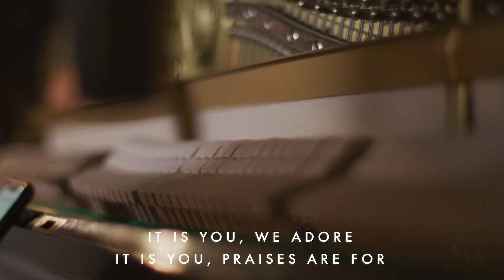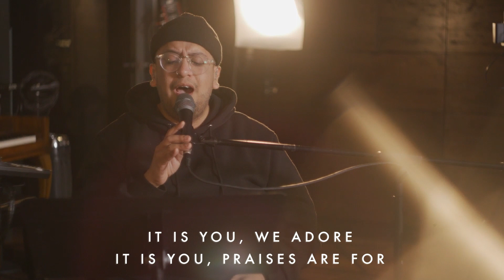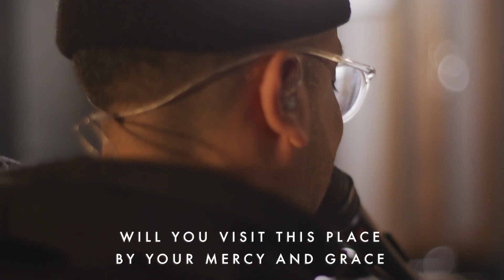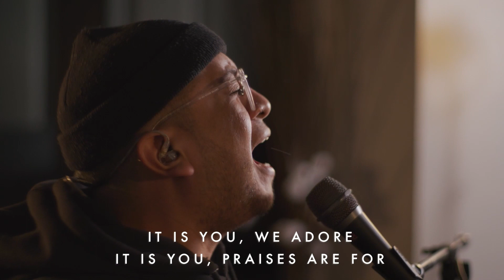It Is You (Holy, Holy) | Edward Rivera and David Funk | BSSM Encounter Room Studio Session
As we come to the Lord with our praises, He comes to meet us. His presence dwells within us and around us as we lift up our praises. There is nothing better than to be in the presence of God and to let all of our other cares and worries fall away. He is with us!

As you listen to this worship moment from our BSSM Encounter Room Studio Session, take a moment to be aware of the presence of God which dwells withIN you. Let Him surround you with His peace and calm any of your troubles as you worship Him.

It Is You (Holy, Holy) was originally written by Newsboys and is led here by Edward Rivera and David Funk.

LYRICS

As we lift up our hands
Will you meet us here?
As we call on your name
We have come to this place
To worship you
God of mercy and grace

We adore
It is you
Praises are for
Only you
The heaven's declare

Holy, holy is our God Almighty
Holy, holy is his name alone

Bethel School of Supernatural Ministry (BSSM) pastors and leaders gather together for Encounter Room, to unite us in seeking King Jesus and hosting the presence of God online. Our heart is that this moment would be an invitation for you to encounter the Holy Spirit in a powerful way.

This set was recorded at a Bethel Church studio in Redding, California. BSSM Encounter Room occurs with minimal staff, and adhering to our local county health guidelines, while our students are participating in school remotely.